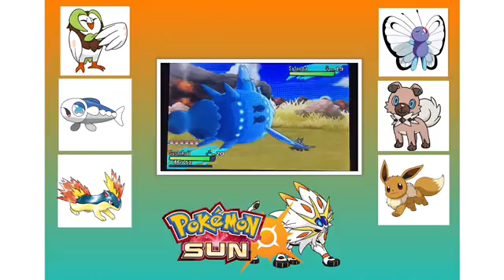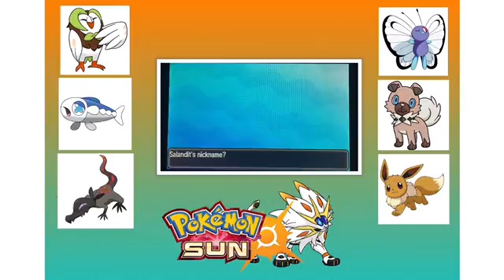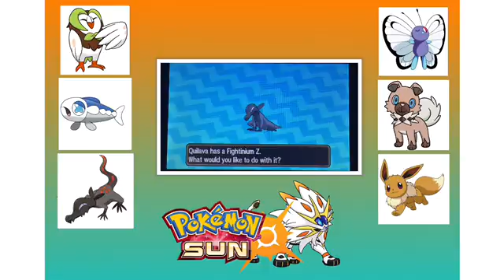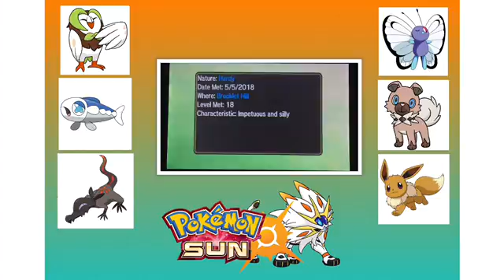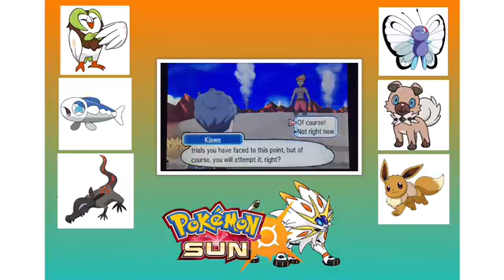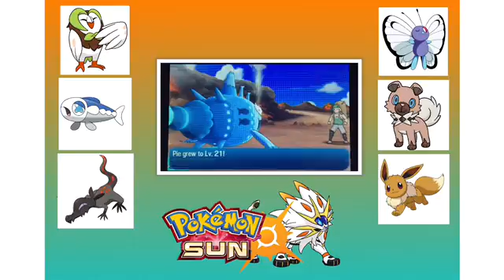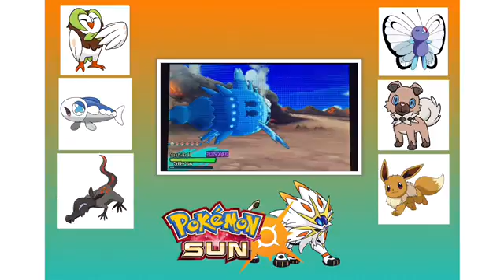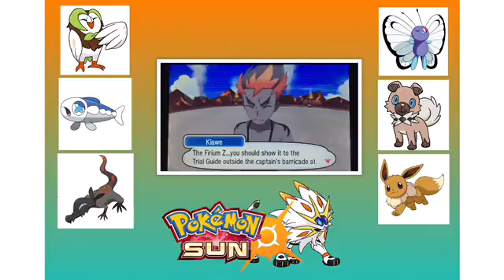Pokemon Sun (10) Playing WIth Fire